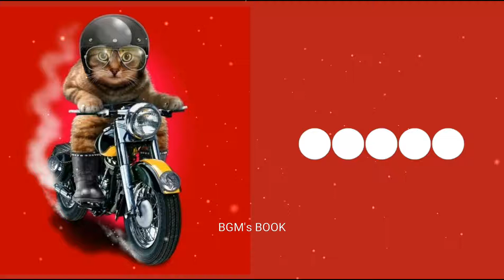Boom Sakalarma Ringtone | BGM's BOOK